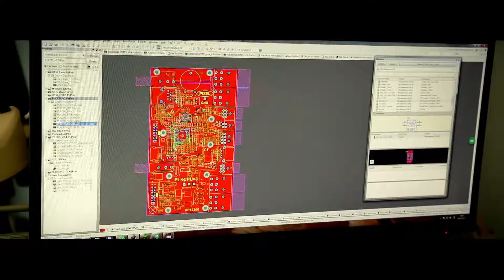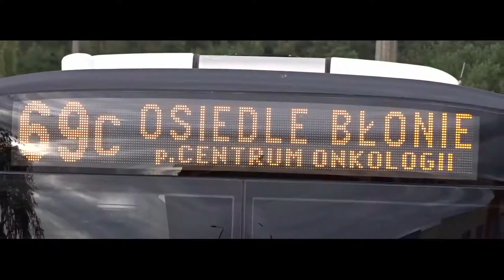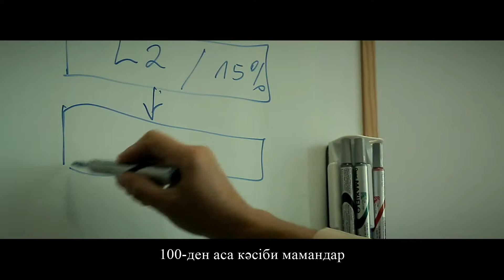Pixel - Қазақ тілі